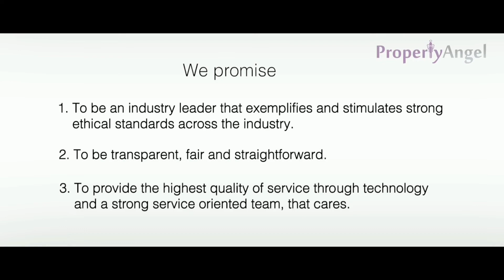3 BHK semi furnished Apartment| Sobha Habitech, Channasandra Main Rd, Whitefield | Bangalore (8438)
Rent - 44000/-

Features -  2 balconies, 1 covered car park, vitrified tiles flooring. west facing, vaastu compliant, 9th floor out of 15 floors
Location - Sobha Habitech, Channasandra Main Rd, Whitefield
Complete Address -   Sobha Habitech, Channasandra Main Rd, near Hope Farm Junction, Ambedkar Nagar, Whitefield, Bengaluru, Karnataka 560066, India

Benefits of renting with us:
1. SAVE MONEY - No brokerage & Reasonable Rental Rates. Our fees are paid for by the property owner, whose property we manage.
2. VERIFIED PROPERTIES - 500+ options of properties with verified ownership & video walkthroughs
3. EXPERT ASSISTANCE - Talk to a locality expert to help you shortlist. Plan your visits with our field assistant.
4. SECURE DEPOSIT - Standard rental agreement that protects tenancy rights, with no sudden hikes and/or unreasonable charges or deductions
5. HEALTH & SAFETY - Professionally cleaned and sanitized homes
6. NO-BIAS - Fair terms, dispute settlement with owner, no discrimination, no hidden terms, 100% transparency